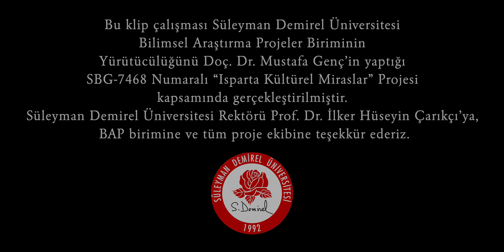Uğur Önür | Goca Ceviz - Iklık Albümü (Teke)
Selçuklu Devleti'nden sonra bir Anadolu Beyliği olarak kurulan Tekeoğulları, zaman içerisinde sınırlarını genişleterek, bugünkü Teke Yöresi denilen kültürel coğrafyayı oluşturmuşlardır. Teke, Yörüklerin kışlak yurdu olup, Antalya'dan Kaş ve Alanya'ya uzanan sahil hattının adı olmuş, yaylak ve güzlek olarak da bugünkü Burdur, Isparta, Konya, Karaman, Fethiye, Mersin sınırlarına kadar olan bölgelere göçülmüştür. Cumhuriyet'in kuruluşuna kadar Teke İli Sancağı olarak adlandırılan bölge, bugün dahil yörük kültürü ve müziğinin merkezi olmuştur. Teke Yöresi bu anlamda çalgı, müzik ve oyun zenginliği açısından Anadolu'nun geleneksel halk müziği içerisinde çok özel bir yere sahiptir. Teke isminin kapsayıcı etkisi, yöre oyunlarına da yansımış, yöredeki ezgi ve oyunlarda Teke Zortlatması ve Teke Zeybeği gibi isimler kullanılmıştır.

Bu anlatı; Teke yörüklerinin oyun ve müziklerinde Teke'nin o heybetli ve kıvrak figürlerinden etkilenek ortaya çıkardıkları bir form olan Teke Zortlatması üzerinedir. Teke'yi sadece bir hayvan olarak değil, tarihsel süreç içerisinde Türkmen beylerinin dik duruşunu, karşı koyuşunu, yılmayan inatçı tavırlarını anlatan bir metafor olarak da görmek gerekir. Ezgilerin aksak ritimde olması sebebiyle Isparta, Sütçüler çevresinde "Aykırı" olarak da bilinen bu ezgiler, Yörüklerin özgür ruhlarını ve aykırı yapılarını yansıtmaktadır... Klipte emeği geçen oyuncular Ümmühan Çakır, Emir Acar'a teşekkürlerimizle...

GOCA CEVİZ

Goca ceviz, goca ceviz ey ya
Birin gırdım, bir gavız ey ya
İnce belli ala yağız ey ya
Dolan beri ey sevdiğin ey ya

Ulamalı ulamalı ey ya
Ala sicim dolamalı ey ya
Mor belikli kır atımı ey ya
Baş pınardan sulamalı ey ya

Eser künyesi ;

Yöre : Isparta / Sütçüler
Kaynak Kişi : Yöre Ekibi
Müzik düzenleme : Uğur Önür
Iklık / Ritim :  Uğur Önür
Sipsi : Ferhat Erdem
Kontrabas : Mert Arslan
Kayıt : Mindo Records
Miks / Mastering : Ahmet Gökhan Coşkun

Klip Yönetmeni : Eyyüp Aydeniz
Görüntü Yönetmeni : Aykut Harman
Yönetmen Asistanı : Alperen Karaca

Oyuncular : Ümmühan Çakır, Emir Acar

IKLIK ALBÜM PROJESİ

Tanrı dağlarından, toroslara uzanan uzun göç yolculuğunun neticesinde, Antalya ve Isparta'nın ortak yaylalarından Anamas ve çevresindeki yörüklerle günümüze kadar taşınmış iki telli yaylı bir çalgı olan Iklık; Kazak ve Kırgızlar'a göre kopuzu icat eden büyük Türk ulusu Korkut Ata'nın elinde halka öğüt, yiğitlere güç veren kutlu ve ilahi bir sesti. Eski Türklerdeki Şaman baksıların ayin, fal, sihir ve tedavide kullandığı bu kutlu ses, ulu ozanın elinde ıklıyor, iniliyor, kişniyor, yas tutuyor, adeta konuşuyordu. Iklayan bu kutlu kopuz, Hakas Türkleri'nde ıh ya da ıyık, Tuva Türkleri'nde İgil, Kızgızistan'da Kıl Kıyak, Türkmenistan'da Gıcek ve Anadolu'daki yörüklerde Iklık adıyla yaşamaktadır.

Iklık'ın kutsal kayın ağacından gövdesi, deri gerilmiş su kabağı ile birleşir. At kuyruğundan tellerine yay dokununca kutlu sesine kavuşur, ıklamaya başlar. Yörük ozanların elinde bu çalgı dertlerini, öğütlerini, özlemlerini, sevdalarını dile getirdikleri aşık sazı olmuştur. Yörük kızları da bu sevdaya karşılık verebilmek için Orta Asya'dan taşıdıkları boğaz çalma geleneğini sürdürürmüşlerdir. Boğaz havaları; Iklık çalgısı ile çalınan ezgi dağarcığının büyük bölümünü oluşturan, günümüze kadar aktarılmış kadim ezgilerdir.

Uğur Önür, bu albüm ve klip projesinde; Teke Yöresi yörüklerinin kendilerine has çalgılarında taşıdıkları büyük kültür mirası olan göç ve yayla ezgilerinden derleyip, hazırladığı 6 eseri sizlerle buluşturmaktadır.

Iklık albümünün tüm kliplendirme çalışması Süleyman Demirel Üniversitesi Bilimsel Araştırma Projeler Biriminin Yürütücülüğünü Doç. Dr. Mustafa Genç’in yaptığı SBG-7468 Numaralı “Isparta Kültürel Miraslar” Projesi kapsamında gerçekleştirilmiştir. Süleyman Demirel Üniversitesi Rektörü Prof. Dr. İlker Hüseyin Çarıkçıya ve BAP birimine ve tüm proje ekibine destekleri için teşekkür ederiz.